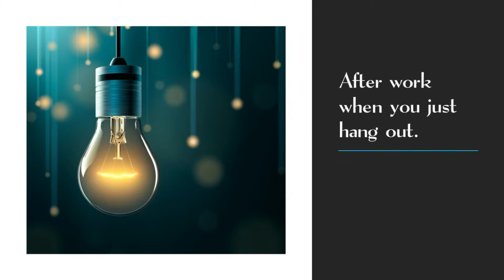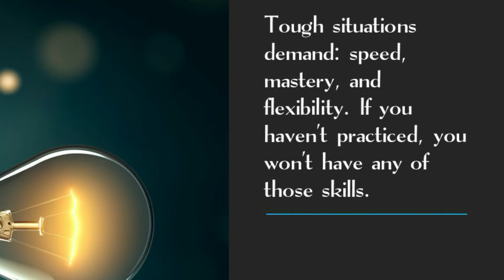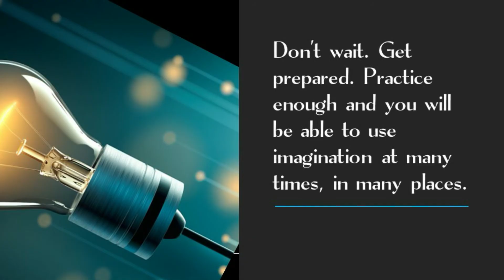Best Time to Practice Visualization-Imagination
You have two goals: 1. actually get started using visualization-imagination in your life, and 2. get good at these skills.

Knowing WHEN to explore and practice these skills will get you off to a great start. The WHEN is probably not the when you expect.  Give me 2 minutes and you will be ready to go.